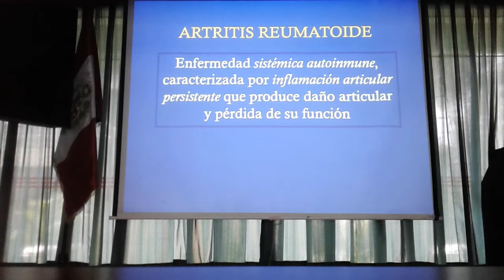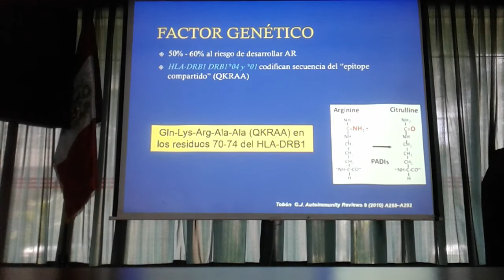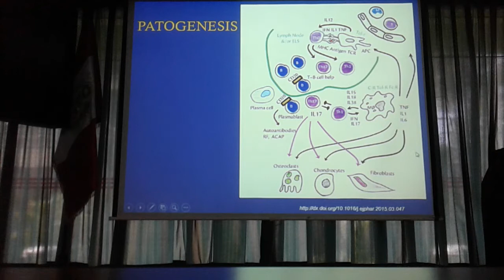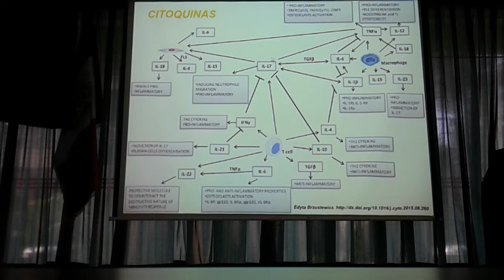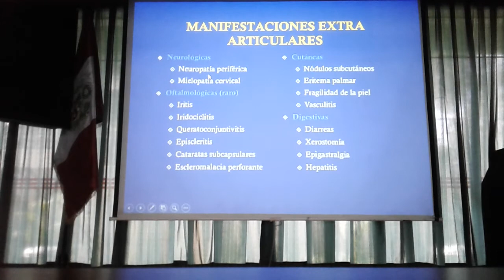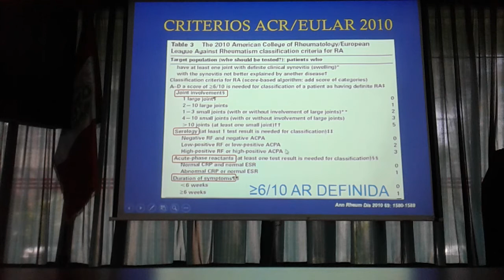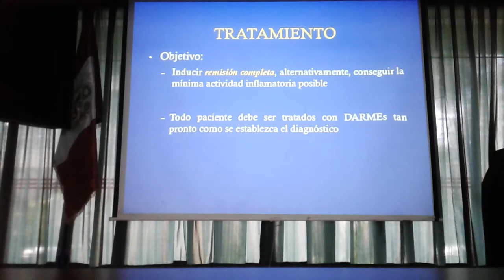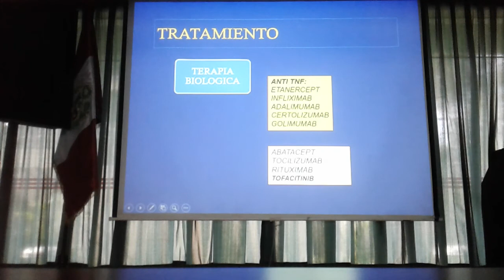ARTRITIS REUMATOIDE PARTE 1